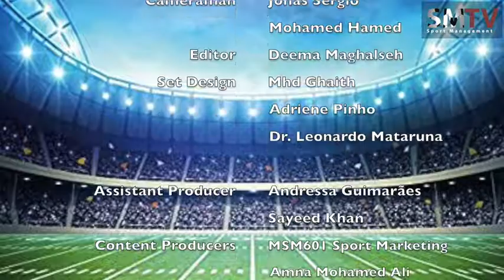MHD Ghaith Interview Adriene Pinho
The students of Master Sport Management in the American University in the Emirates launched the Sport Management TV guided by Dr Leonardo Mataruna. our guest is Mohamed Ghaith an Interior Design graduate and a student in sport management master program the American University in the Emirates